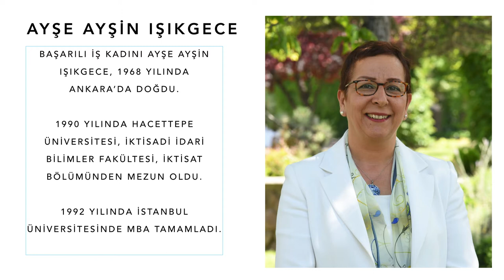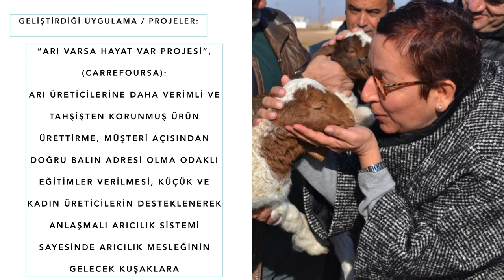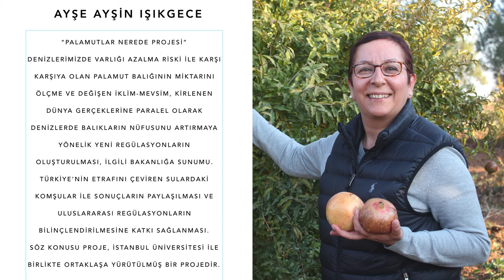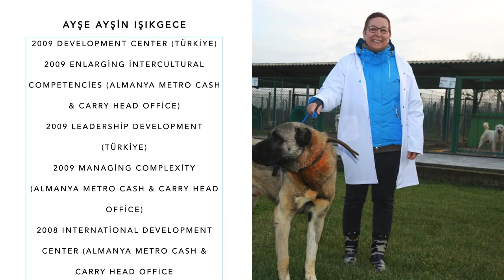Ayşe Ayşin Işıkgece Kimdir?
Ayşe Ayşin Işıkgece hayatı?

Tarım ve Orman Bakanlığı Bakan Yardımcısı görevine Ocak 2021 tarihinde atanan Ayşe Ayşin Işıkgece kimdir? Yakından tanımak isterseniz hem videomuzu izleyebilir hem de onunla yaptığımız özel röportajı bu linke tıklayarak okuyabilirsiniz.